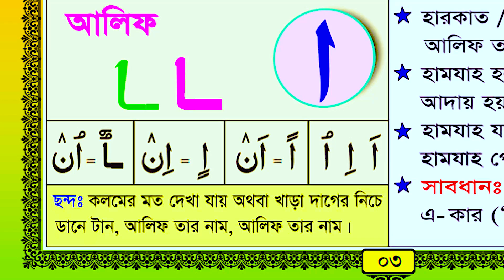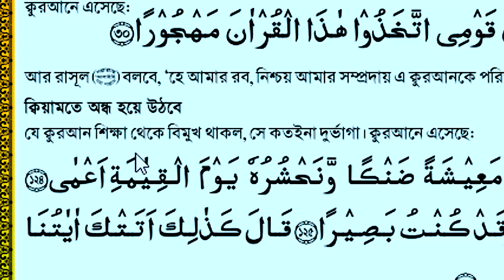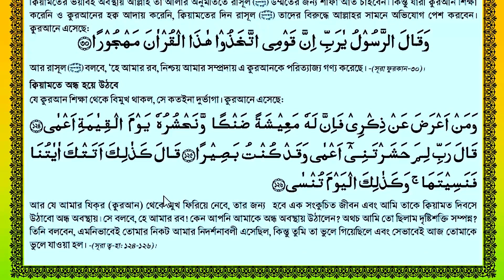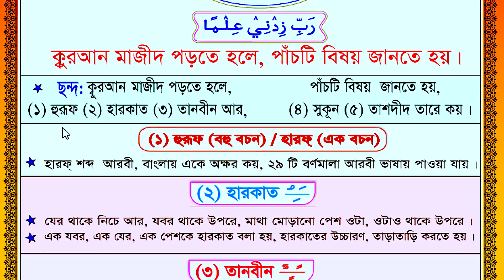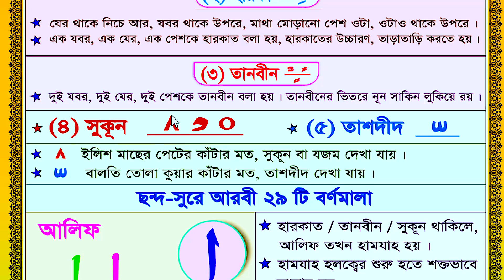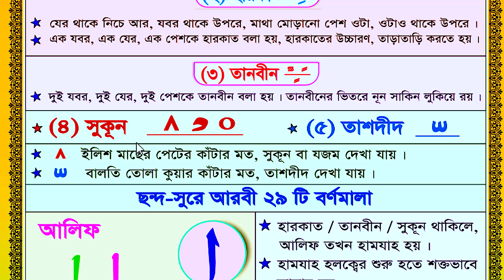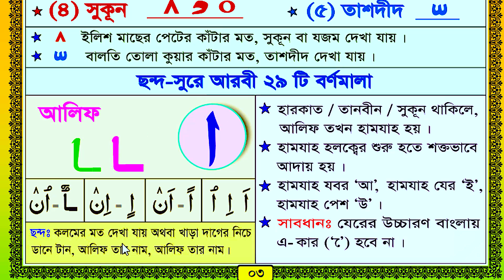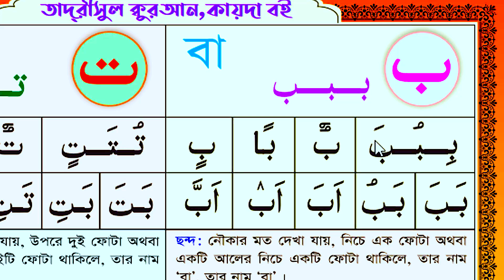কুরআন শিক্ষার সহজ পদ্ধতি । কুরআন শিক্ষা ক্লাশ পর্ব ১ । সহজ পদ্ধতিতে আরবি শিক্ষা | Bani tv24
৩০টি পর্বে আপনাদের কুরআন শিক্ষা দেওয়া হবে । নিয়মিত পর্বগুলো দেখুন ইনশা-আল্লাহ কুরআন মাজীদ পড়তে পারবেন ।
প্রয়োজেনে কল দিবেন ।